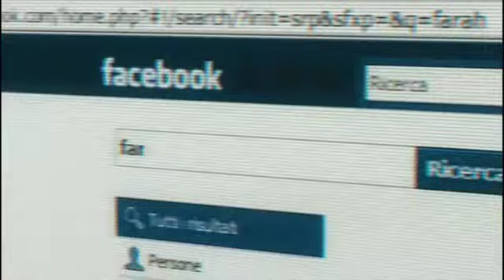Trailer Ufficiale: Che bella giornata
Milano. Checco si ritrova a lavorare come addetto alla sicurezza del Duomo di Milano. In poco e grazie alle sue spiccate capacità intellettuali che provocano infiniti malintesi, diventa  la vera minaccia al patrimonio artistico italiano. Ma Checco incontra Farah, una ragazza araba che è a Milano per portare a termine la sua personalissima vendetta.